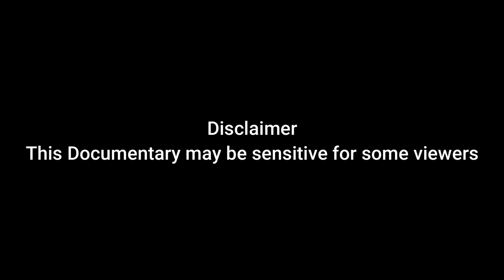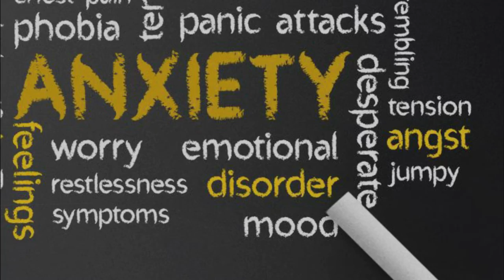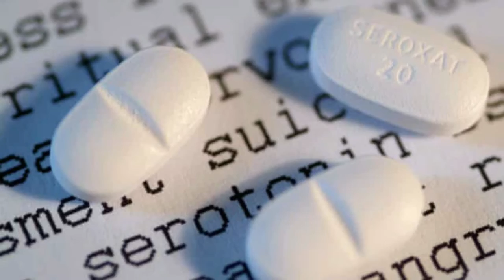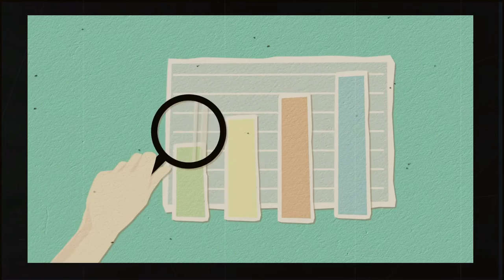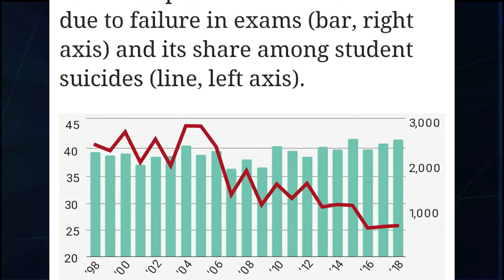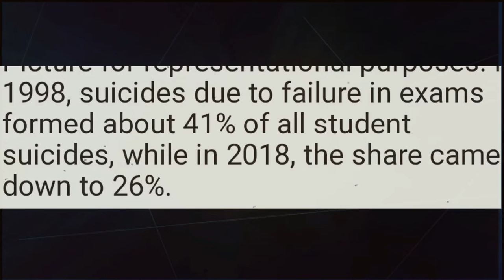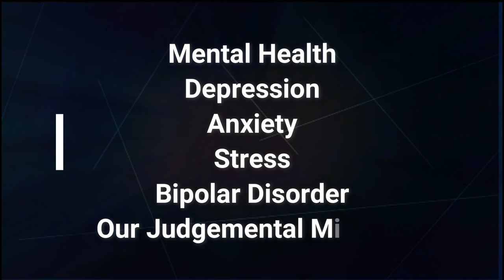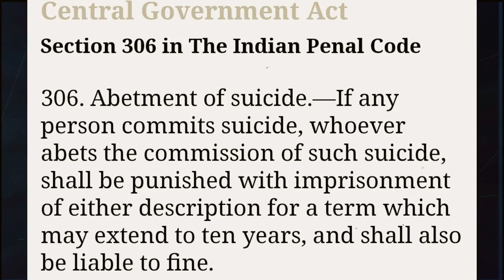Why India Is a Suicide Hub? | Official Video | Documentary On Student Suicide |College Jaankaar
This is the Official Documentary on students suicides in india

Many students come to college with a prior history of mental health difficulties or treatment. Environmental stressors in combination with a predisposition to experience mental health problems may increase risk for suicide. In a recent national survey 16% of college students reported being diagnosed with a depressive disorder, many within the last year. Over 90% of persons who commit suicide have a diagnosable mental disorder, typically a depressive disorder or substance abuse disorder. Men are especially at risk for completed suicide. College age men are four to six times more likely to die by suicide than women. Women are two to three times more likely to attempt suicide using nonlethal means than men.

How Can I Help Someone Who May be Suicidal?
Show interest and be supportive.
Be direct; ask them if they are considering suicide or have a plan.
Don't be judgmental, give advice, or try to talk them out of suicide.
Don't swear to secrecy.
Offer hope that alternatives are available.
Don't leave the person alone.
Take action, remove means, and assist them in getting the help they need.
Inform Residence Life and Housing staff if you live in a residence hall.
Consult with a counselor as needed.
How Common Is Suicide and Suicidal Feelings Among College Students?
Suicide is the third leading cause of death for 15-24 year olds
In a recent national survey, 10.3% of college students reported that they seriously considered suicide in the past 12 months
Facts About Suicide
Most suicidal persons want to live but are unable to see alternatives to their problems.
Most suicidal persons give warnings of their intentions, but others are either unaware or do not know how to respond.
Talking about suicide does not cause someone to be suicidal.
Just because a person talks about suicide (expresses his/her feelings), does not mean he/she is no longer at risk for suicide.
Most suicide attempts are expressions of extreme distress, not harmless bids for attention.
What Are the Risk Factors for Suicide?
Depression and other mental disorders, or a substance-abuse disorder
Stressful life events, in combination with other risk factors such as depression
A prior suicide attempt
Family history of mental disorder, substance abuse, or suicide
A history of family violence or abuse
Access to a firearm or other lethal means such as medications
What Are Some Warning Signs?
Deteriorating academic performance
Depression, dramatic mood changes
Hopelessness
Preoccupation with death
Anxiety or agitation
Uncontrolled anger or rage
Engaging in risky activities
Withdrawing from friends and family
Neglecting appearance and hygiene
Increased alcohol or drug use
Giving away prized possessions
Is Suicide Preventable?
Yes! Specific kinds of psychotherapy have been found to be effective in treating suicide. Medications are also effective in treating the symptoms that contribute to suicide, such as depression and anxiety. Remember, you are not alone and help is available!

 Video by Biplab Sau from Pexels
 Video by Darli Donizete from Pexels

 Video by Dan Cristian Pădureț from Pexels
Video by MART PRODUCTION from Pexels
Video by CROX from Pexels

Video by Tech VideoStack from Pixabay             Video by sree Nand from Pixabay   Video by Ryan Haddad from Pixabay  Music by Coma-Media from Pixabay   Video by Pressmaster from Pexels       Video by Mixkit -Free Video Assets from Pexels                                                Video by Edie Reed from Pexels                 Video by cottonbro from Pexels                Video by Anna Tarazevich from Pexels